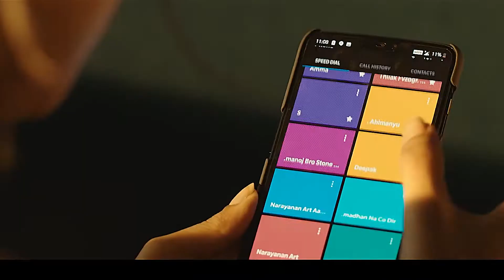一夜狂欢后，女人一丝不挂的出现在一座废弃大楼，真相扑朔迷离，印度电影《一丝不挂》